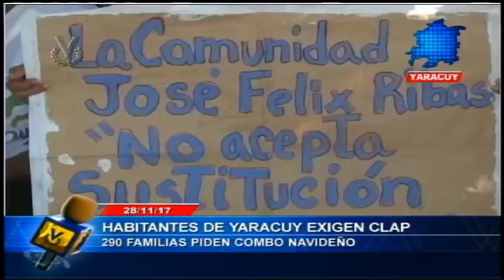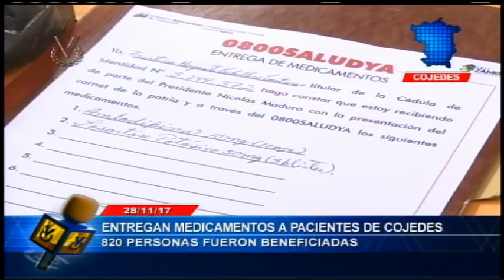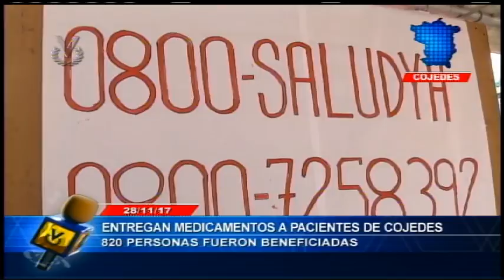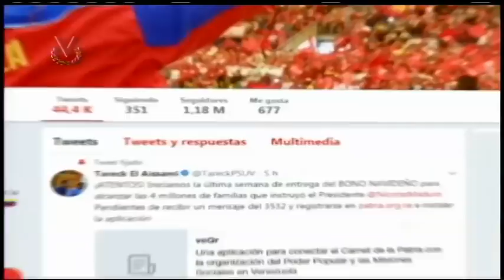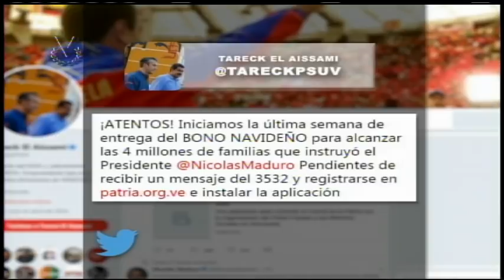Emisión Matutina // 28 de noviembre 2017